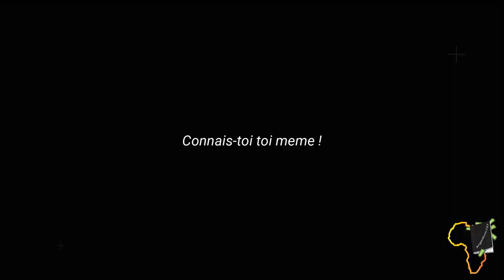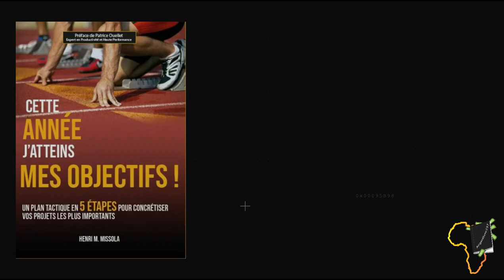Comment Atteindre Ses Objectifs En 2021| Résumé Du Livre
En 2021, J’Atteins Mes Objectifs ❗

Ce qui sépare vos rêves de leur réalisation est votre capacité à passer massivement à l'action.

La raison pour laquelle si peu de personnes atteignent leurs objectifs est qu'elles n'arrivent pas à focaliser toute leur énergie et leur attention sur les choses vraiment importantes.

Selon une étude réalisée par l’Université de Scranton, 92% des personnes n’atteignent pas leurs objectifs.

Quand j’ai lu cette statistique, je me suis demandé ce que les 8% restants de personnes avaient de particulier par rapport aux autres.

En me basant sur mon expérience personnelle et professionnelle (mes objectifs non atteints dans le passé, mes échecs, mes essais-erreurs, etc.) et les échanges que j’ai eus avec les dizaines de personnes que j’ai eu le privilège de conseiller, coacher et accompagner ces dernières années en matière d’organisation et de gestion du temps, j’ai identifié 5 raisons majeures qui empêchent la plupart des personnes d’atteindre leurs objectifs.

✅ Manque de passage à l’action :

La clarté, la confiance en soi, la discipline, la focalisation et le passage à l’action constituent des piliers véritablement incontournables sur lesquels il faut s’appuyer pour travailler plus sereinement à l’atteinte de vos objectifs, et ceci dans les différents domaines de votre vie, aussi bien dans la sphère personnelle que professionnelle.

MINAKANOOOO